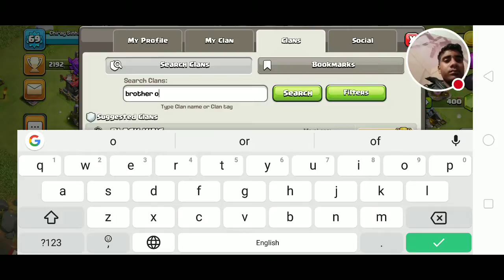chirag sinha with rebel is back